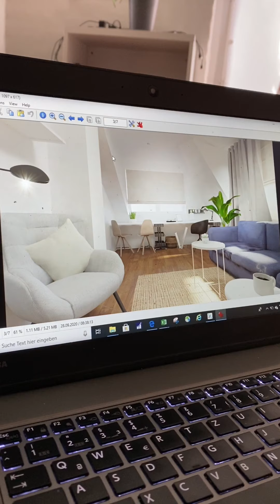279😱Die Mutter aller Messi-Wohnungen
279😱Die Mutter aller Messi-Wohnungen